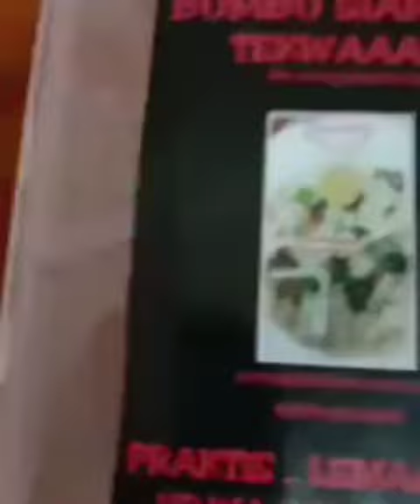masak ala wong Palembang... praktis..lemaak nian